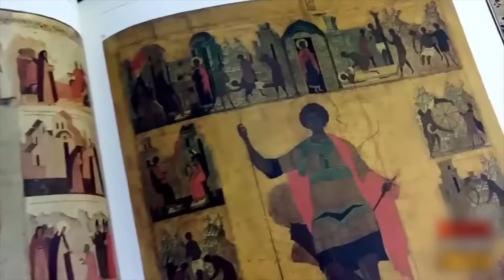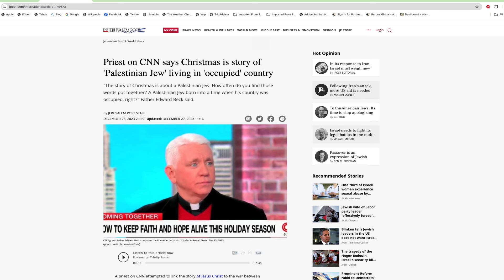ELDERS OF ISRAEL: WEAPONIZING FAITH | PUTIN'S EXPLOITATION OF BLACK JESUS AGAINST AFRICAN AMERICANS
The Elders of Israel (EOI) embark on a daily quest that countless individuals endure - the pursuit of truth regarding God's requirements for salvation. Our platform originated from the conviction that African-Americans, Hispanics, and Native Americans align with the prophecies outlined in Deuteronomy 28:68. According to the Bible, God's chosen people will experience enslavement through maritime vessels. We initially embraced these prophecies due to the compelling teachings of various Hebrew Israelite Camps and Christianity. However, we fervently beseeched God for profound wisdom, and He graciously bestowed upon us an understanding of the disparity between the Spiritual Law and the Carnal Law.

God's chosen people adhere to the doctrine bestowed upon us through the teachings of Jesus Christ. There exists no prerequisite for a specific race to fulfill the prophecy of being chosen (John 6:53-56). All individuals have the potential to attain God's salvation if they satisfy the requirements outlined by His Son.

We comprehend that the interpretation of the Bible can manifest in two forms. The first is the carnal or literal interpretation, while the second is the spiritual interpretation, which imparts the intended comprehension ordained by God for us to receive (Romans 8:6, 7 John 4:21-24). The spiritual interpretation, often referred to as "rightly dividing the Word Of God" or "weighing the fire," enables us, the Elders, to grasp the profound wisdom unveiled by the spiritual law imparted by Christ (Matt 13:10-17, Mark 4:2 1 Cor 2:6-8). Through this enlightenment, we now perceive how the carnal interpretations of the Bible have sown division among people and fostered animosity.

At EOI, our mission entails dismantling the strongholds of these carnal doctrines that impede the fulfillment of the prophecy concerning the reconciliation of nations (Amos 9:11, Acts 15:16). This division arose when the biblical Israelites deviated from God's commandments and began following the commandments of wicked men. Christ has bequeathed to us a blueprint for interpreting the Bible through His parables, thereby imparting the messages of past prophets to the prophets of the Last Days. This message urges us to reject teachings propagated by humans and embrace the spiritual wisdom of the Highest God, as elucidated by the Doctrine of Christ. By doing so, we can shed our carnal nature and embody the new spiritual self.

The outcome of the teachings we impart is a state of rest or unwavering faith in the doctrine. The belief in the Spiritual Law represents the Sabbath, symbolizing a comprehensive understanding of the Bible. Once an individual comprehends that rest can be attained by wholeheartedly loving one another, as commanded by God, they can acquire mercy in the afterlife.

We extend a warm invitation to join us and delve deeper into the spiritual commandments (Doctrine of Christ). As our understanding continues to expand through divine guidance, we strive to elucidate stumbling blocks and apparent contradictions to the people.

Shalom,